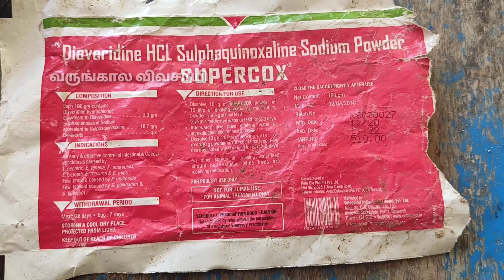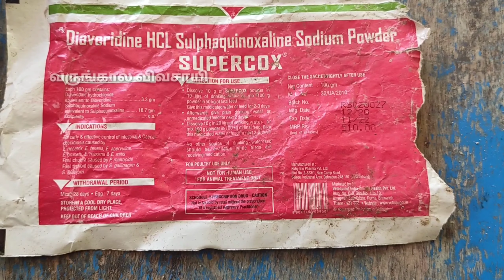ரெத்த கழிச்சலை போக்க ஒரே மருந்து|Medicine for Ranikhet Disease in tamil|Varungala Vivasayee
Thamizhan Agro service
3/366,Second Floor,Krishnanagar,Thirupalai,
Madurai-14